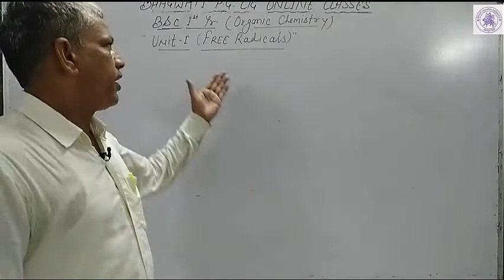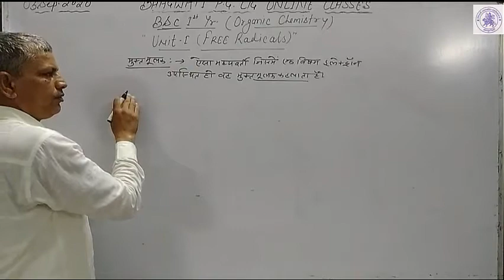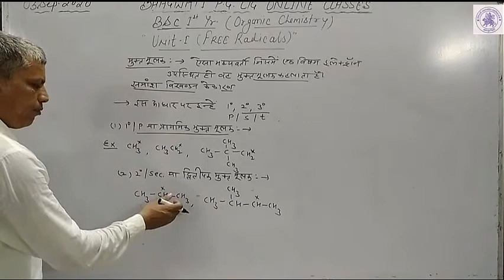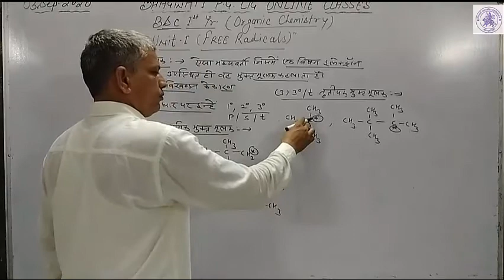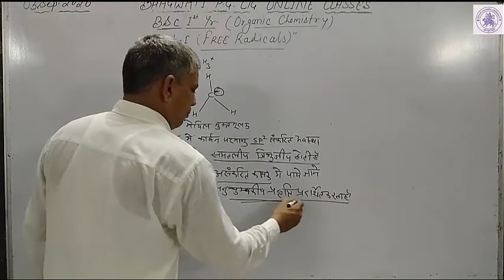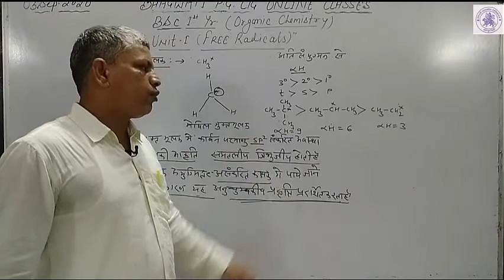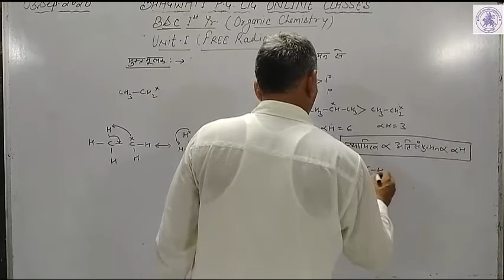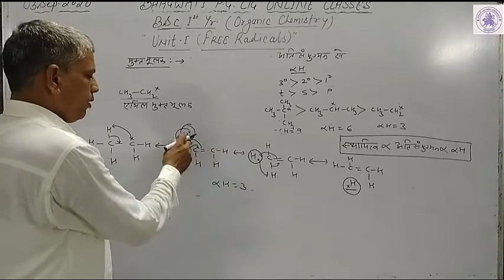B.Sc. I YEAR ( ORGANIC CHEMISTRY )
FREE RADICALS